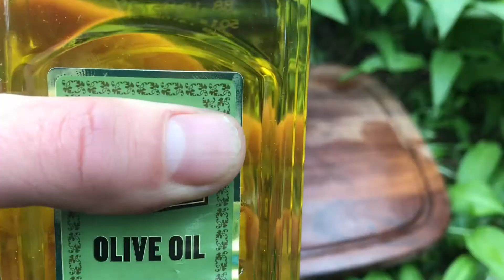Cold Infused WILD GARLIC Oil! This Is How It’s Done!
Cold infused WILD GARLIC oil! A super easy way to use some of your foraged wild garlic.

-Simply stuff a bottle or jar with leaves, buds & flowers.
-Fill with your chosen oil.
-Give it a stir to allow the air bubbles to escape.
-Done!

Store in a cool dry place. It’s ready to use after a week, by then it’s had time to infuse. It will keep as it is for at least 3 months. After that the leaves will begin to darken. At that stage transfer the oil into a  separate container. The oil is then good for a year.

Happy foraging!